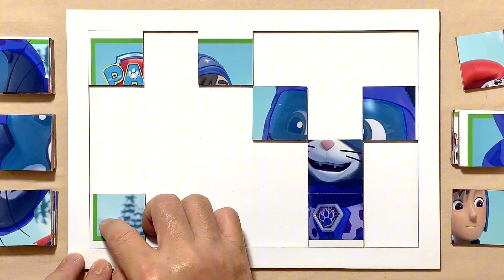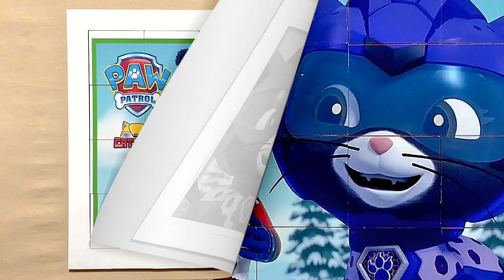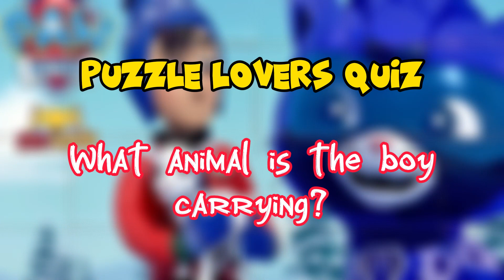Shade & Everest Save a Baby Mountain Goat | PAW Patrol | Puzzle for kids and for fun | Puzzle Lovers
Hello, Puzzle Lovers is with you and today we'll show you how to solve properly a puzzle called Shade & Everest Save a Baby Mountain Goat.